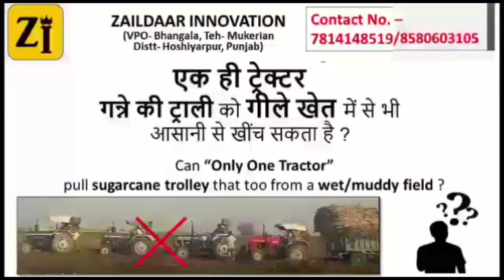HMT 2511 Tractor full loaded Sugarcane first time pulling in PTo Trolley | PTo Trolley in Punjab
Story:-